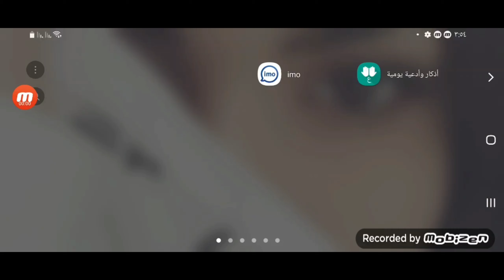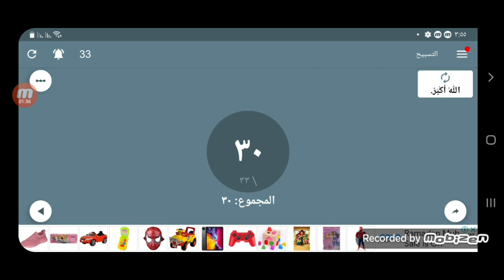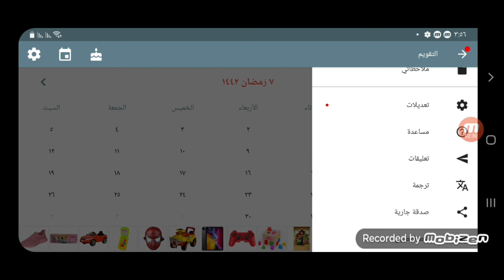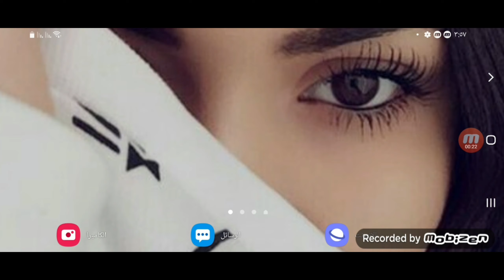أفضل تطبيق اذكار وادعيه يوميه 🔥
تطبيق أذكار وأدعية المسلم اليومية - يعمل تلقائياً
تطبيق أذكار وأدعية المسلم اليومية
تطبيق ( أذكار وأدعية المسلم ) يعمل تلقائي و ذو تصميم عالي الجودة, يحتوي على العديد من الأذكار والأدعية الواردة فى كتاب الله
والسنة النبوية بكلام سيد الخلق عليه أفضل الصلاة و السلام حيث انة شاملة لحياة المسلم والتي لا غني عنها فى حياتنا اليومية وفى معاملاتنا مع الناس .
وذلك بطريقة سهلة وبسيطة يقوم ( أذكار وأدعية المسلم ) يعمل تلقائياً, بإظهار بعض الأذكار والأدعية وتنبيهات تخصصها انت بشكل تلقائي على شكل إشعارات فى الجوال.
وأيضاَ يمكن نسخ النص عن طريق الضغط على زر النسخ او مشاركة النص على مواقع التواصل الاجتماعي مثل فيس بوك و تويتر واتس أب .

***شارك في حملتنا العالمية لنشر التطبيق إلى مليون مسلم أن شاء الله حول العالم!
عبر مشاركة رابط التطبيق إلى اللأصدقاء في واتس اب و تويتر وفيس بوك .. لنجعل كافة اجهزة الاندرويد حول العالم تصدح بذكر الله

***مميزات  وخصائص تطبيق ( أذكار وأدعية المسلم ) يعمل تلقائي :

ــــــــــــــــــــــــــــــــــــــــــــــــــــــــــــــــــــــــــــــــــ
ـــــــــــــــــــــــــــــــــــــــــــــــــــــــــــــــــــــــــــــــــــــــــــــــ

ـــــــــــــــــــــــــــــــــــــــــــــــــــــــــــــــــــــــــــــــــــــــــــــــ
⚠️⚠️ شاهد فيديوهات مهمه جدا انصحكم بالمشاهدة::

ـــــــــــــــــــــــــــــــــــــــــــــــــــــــــــــــــــــــــــــــــــــــــــــــ
ـــــــــــــــــــــــــــــــــــــــــــــــــــــــــــــــــــــــــــــــــــــــــــــــ
ـــــــــــــــــــــــــــــــــــــــــــــــــــــــــــــــــــــــــــــــــــــــــــــــ
ـــــــــــــــــــــــــــــــــــــــــــــــــــــــــــــــــــــــــــــــــــــــــــــــ
ـــــــــــــــــــــــــــــــــــــــــــــــــــــــــــــــــــــــــــــــــــــــــــــــ
ـــــــــــــــــــــــــــــــــــــــــــــــــــــــــــــــــــــــــــــــــــــــــــــــ
ـــــــــــــــــــــــــــــــــــــــــــــــــــــــــــــــــــــــــــــــــــــــــــــــ
ـــــــــــــــــــــــــــــــــــــــــــــــــــــــــــــــــــــــــــــــــــــــــــــــ
ـــــــــــــــــــــــــــــــــــــــــــــــــــــــــــــــــــــــــــــــــــــــــــــــ
ـــــــــــــــــــــــــــــــــــــــــــــــــــــــــــــــــــــــــــــــــــــــــــــــ
ـــــــــــــــــــــــــــــــــــــــــــــــــــــــــــــــــــــــــــــــــــــــــــــــ
ـــــــــــــــــــــــــــــــــــــــــــــــــــــــــــــــــــــــــ
ـــــــــــــــــــــــــــــــــــــــــــــــــــــــــــــــــــــ
ـــــــــــــــــــــــــــــــــــــــــــــــــــــــــــــــــــ
ـــــــــــــــــــــــــــــــــــــــــــــــــــــــــــــــــ
⚠️ التطبيقات المستخدمه فى المونتاج 👇

ـــــــ